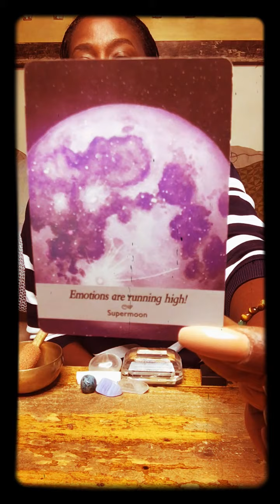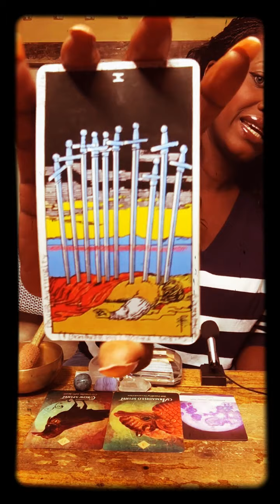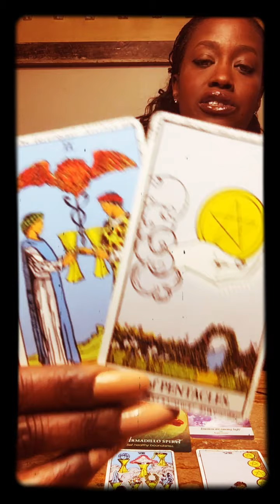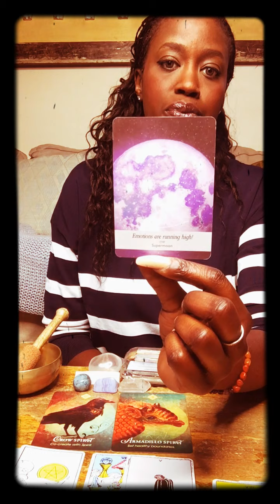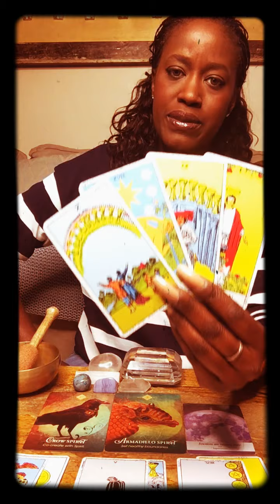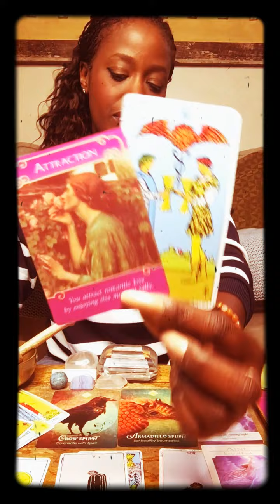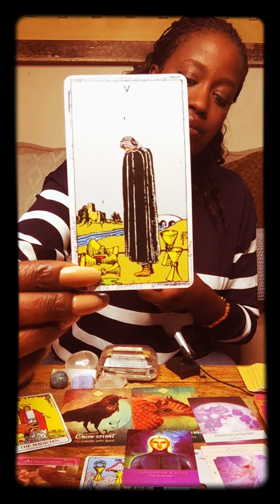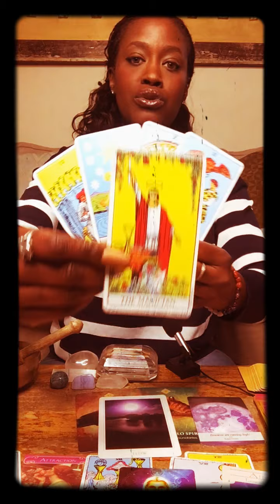AQUARIUS-SPIRIT IS READY!ARE YOU?!WISHES GRANTED!!!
FEBRUARY GENERAL READING